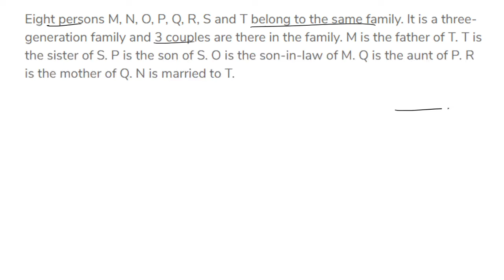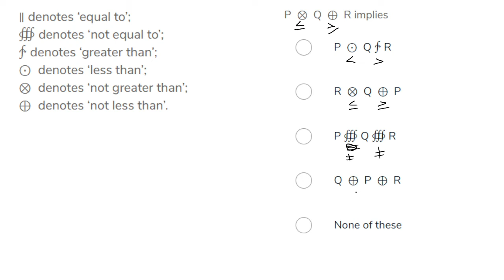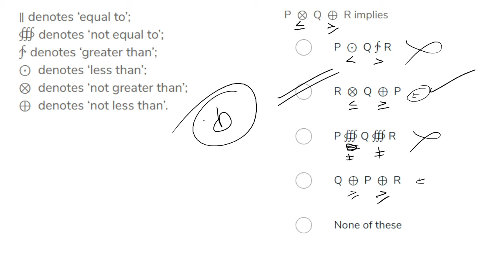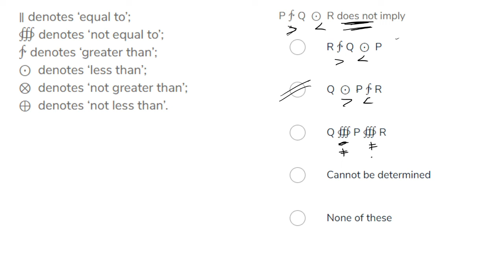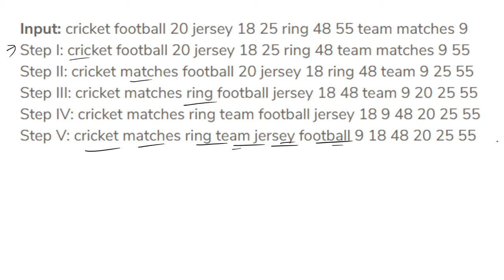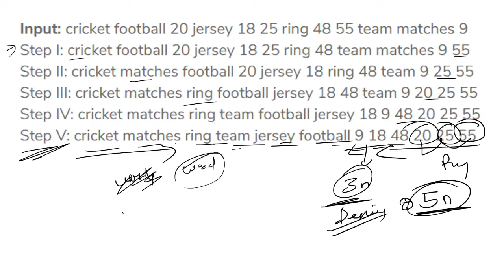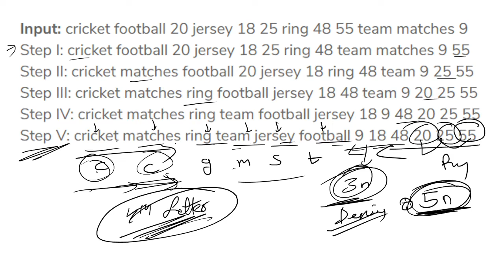MAINS MISCELLANEOUS QUESTIONS || REASONING || BY DHRUVASIR